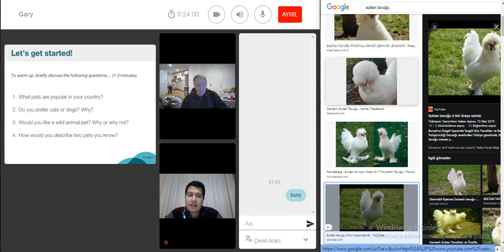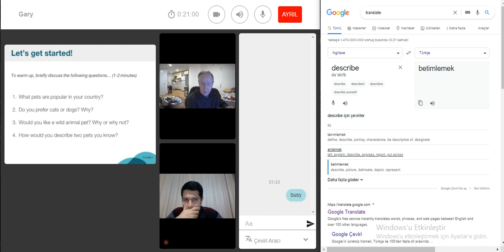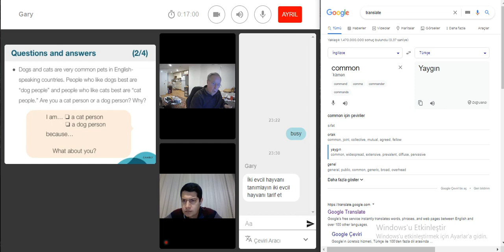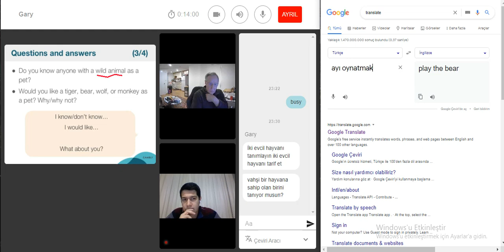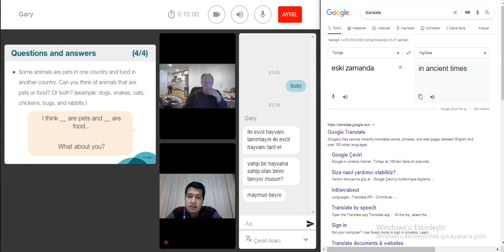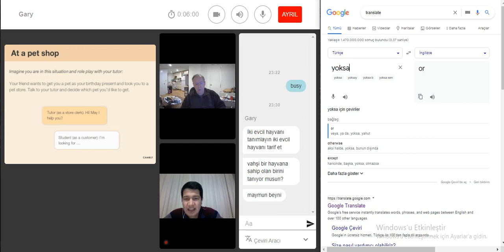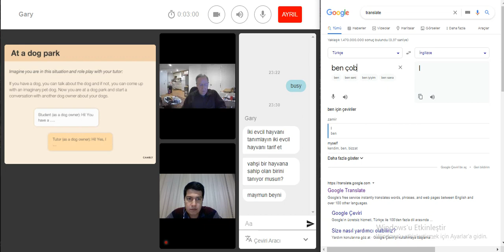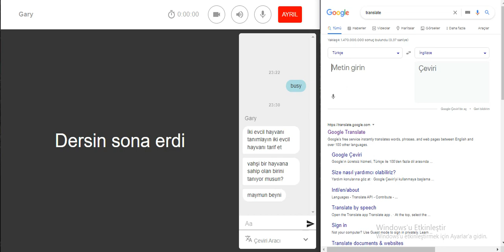CAMBLY ENGLİSH CONSARVATİON WİTH DİFFERENT TEACHER #5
Herkese merhabalar arkadaşlar. ilk CAMBLY deneyimini tecrübe etmiş bulunuyorum. Bu süreç bir aksilik olmadığı sürece 1 yıllık bir öğrenme süreci olacaktır. Bu dersleri Youtube'ye yükleme amacım sıfırdan başlayarak tabi ki ek çalışmaları da hayatıma uygulamış bir şekilde 1 yıl sonunda nasıl bir seviyeye gelebileceğimizdir. Bu videolar herhangi bir sponsorlu veyahutta reklam amaçlı videolar değildir tamamen kendi gelişimim için satın almış olduğum bir uygulamanın kendi üzerimdeki etkisi ve dolaysıyla diğer almak isteyenler üzerinde nasıl bir etki edebileceğini gösterebilmektir. Bu uzun serüvende sizlerde bana destek olmak istiyorsanız bu linke tıklayarak 10 dakika ücretsiz CAMBLY deneme dersi kazanabilir ayrıca bana da ek 5 dakika CAMBLY dersi kazandırmış olursunuz. Herkese iyi seyirler.